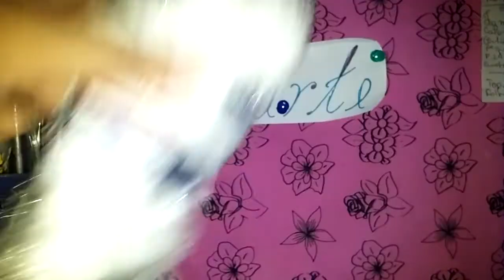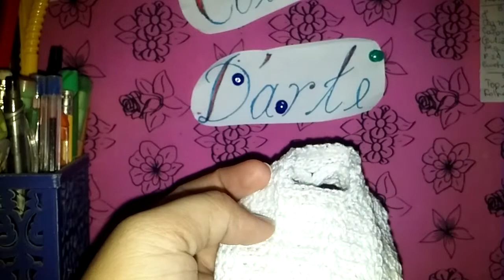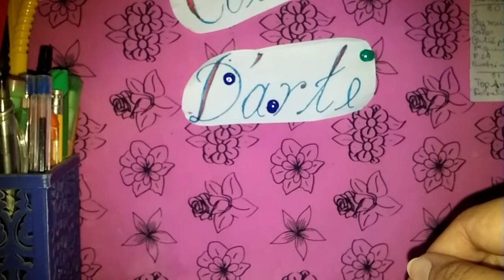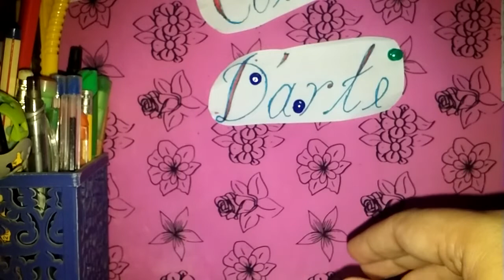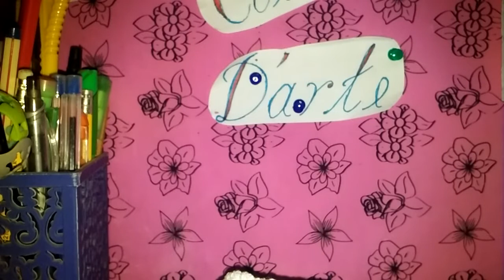casaco kynn em crochê DICAS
ESSE VIDEO É APENAS DE DICAS SE QUISER O PASSO A PASSO DO PONTO ESTÁ EM OUTRO VIDEO.